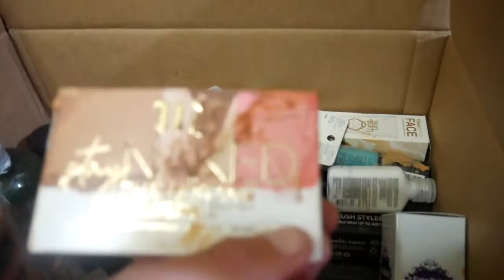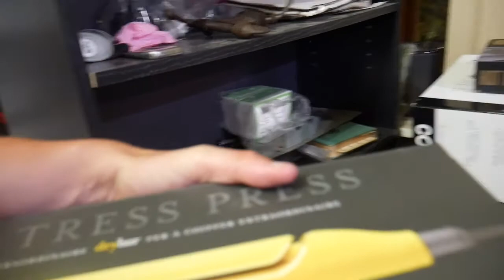DUMPSTER DIVING AT ULTA Haul: $500 worth of product found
So so so sorry for the long delay in uploads but tonight we went dumpster diving. We went to Ulta and found a good bit of stuff. We got a Conair Reflection Mirror that retails for $75, a Tress Press Dry Bar Styling Iron that retails for $150.00, and another curling iron that retails for $100. We also found tons of eyeshadow, lotions, and miscellaneous items that are probably worth $100. I also got 3 shampoos and 3 conditioners from Love Beauty and Planet that total about $50.

Really want to start working on getting this channel more attention and am hoping to film some new bag videos soon.